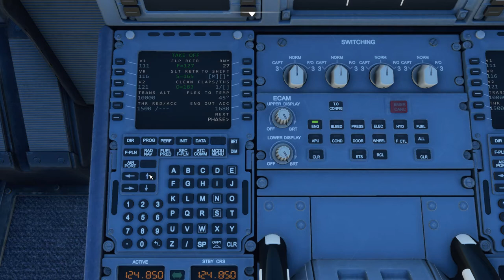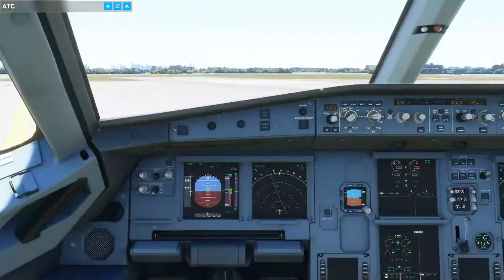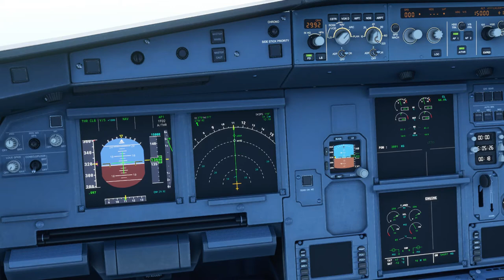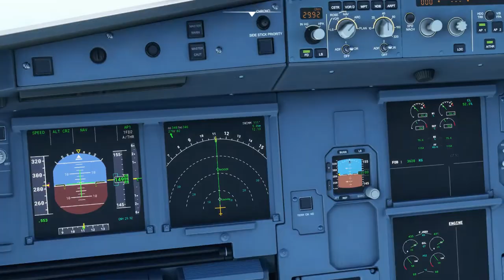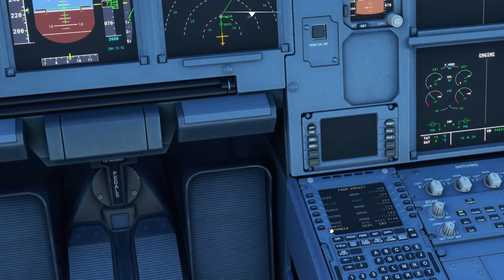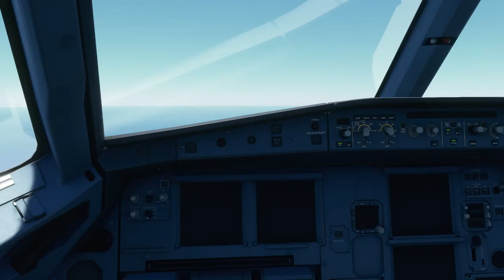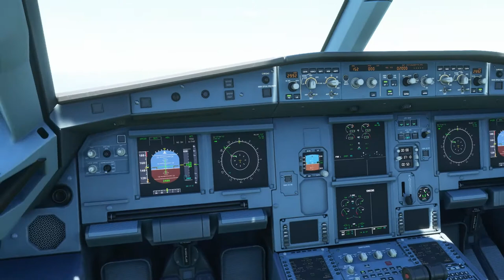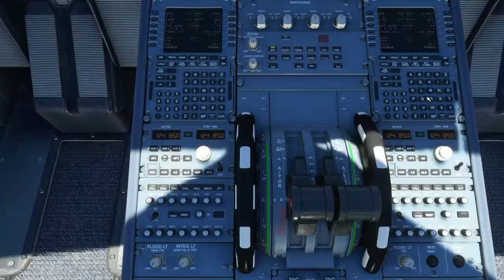MIAMI to THE BAHAMAS (Nassau) - Microsoft Flight Simulator 2020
I've decided to make use of what I remember of Microsoft Flight Simulator X back in the day with the fantastic approach to Princess Juliana airport in St. Maarten.

I'm going to do a "Caribbean tour" starting in Miami with a FANTASTIC community made freeware American Airline A320neo (see link at bottom) and fly to The Bahamas, landing at Nassau.

The plan was to land on their main runway but for some reason, the AI ATC put me onto their narrower secondary runway, landing on Runway 28 - and it didn't give me the option to request a runway change either.

Runway 28 wasn't an option on the flight management computer either (MCDU) so I had to go totally manual on the approach and landing.